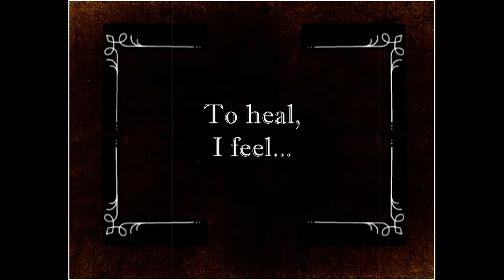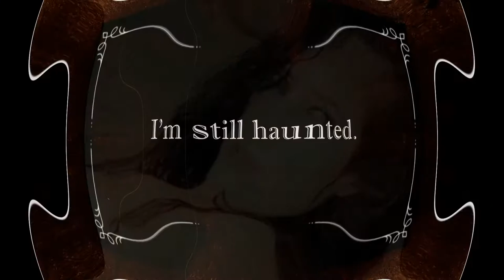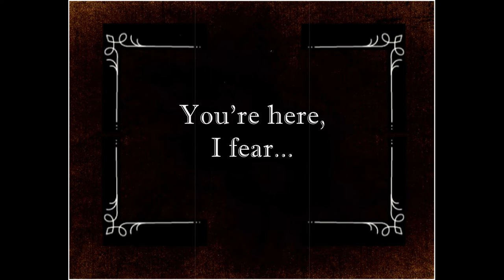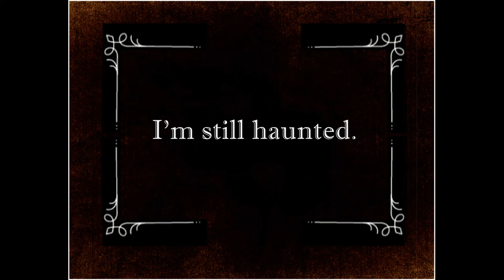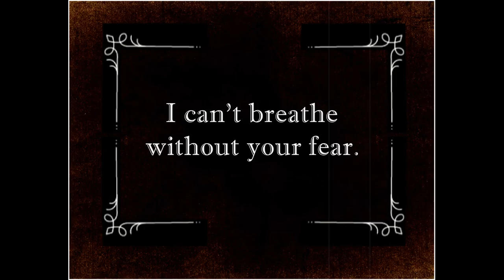Haunted by Victoria De Mare (lyric video)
"Haunted"
Performed by Victoria De Mare
Written by Victoria B Pepperman(De Mare) & Michael Sean Colin, (ASCAP). Published by Vic Worldwide Music & Arcane Creations, (ASCAP).

*Replaced Billie Eilish's track "You Should See Me In A Crown" in the 2019 dramatic horror feature starring Tara Reid & Richard Grieco 'Art of the Dead' directed by Rolfe Kanefsky.

*Theme song & end credit in Thomas Haley's 2018 multi-award winning dramatic horror short "The Crossing" starring Victoria De Mare's award winning performance. The song also won Outstanding Theme Song at the ZedFest Film Festival 2018.

*Available on Victoria De Mare's 1st("Victoria De Mare, Vic Worldwide" 2013, CD only) & 2nd("Can U Not Tell", Vic Worldwide 2016) albums everywhere online & as a ringtone exclusively on the iPhone worldwide.